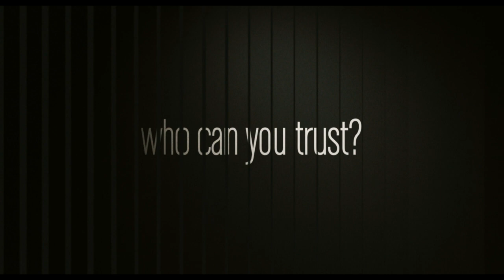Shadow Dancer Trailer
- A conspiracy thriller set around an act of betrayal within a tight knit family, the story centers around single mother Collette McVeigh (Riseborough) -- a Republican living in Belfast with her mother and hardliner IRA brothers.

When she is arrested for her part in an aborted IRA bomb plot in London, an MI5 officer (Owen) offers her a choice: lose everything and go to prison or return to Belfast to spy on her own family.  With her son's life in her hands, Collette chooses to place her trust in the MI5 and return home.  When her brothers' secret operation is ambushed, suspicions of an informant are raised and Collette finds both herself and her family in grave danger.

With informants working on both sides, Collette's psychological and personal turmoil builds.

On Demand 04/25 and In Theatres 05/31 from Magnolia Pictures